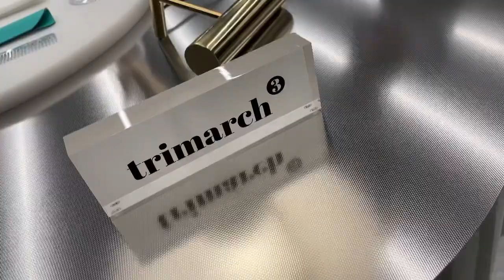석정혜 SEOK TV l 전부 제 매장이에요! 더현대서울 분크, 클루투, 트리마치 👏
여러분~
더현대서울에 분크, 클루투, 트리마치 제 멀티 매장을 오픈했어요.
기존에 있던 분크는 더 크게!
클루투, 트리마치는 첫 정식 오프라인 매장!
무려 50평 공간을 내어주신 더현대 관계자분들과
몇날 며칠 오픈 당일까지 고생해준 우리 직원들에게 👏👏👏
분크, 트리마치, 클루투 이제 더현대에서 한번에 만나보세요😍